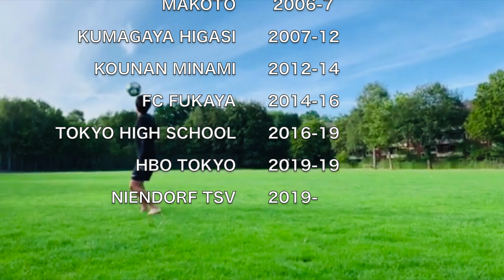Shota Matsuura Football video 松浦昇汰 サッカー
Shota Matsuura is a Japanese football player. This is my own playing video

[Time Table]
0:00~ Introduction
0:37~ HBO tokyo
(18-year-old Offense and defense)
5:43~ High school
(18-year-old Offense)
7:54~ High school
(18-year-old Defense)